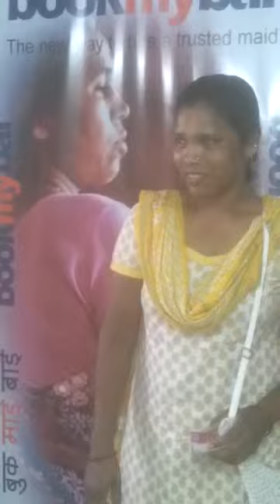Kraisinyak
BookMyBai.com - Find and Hire Maids, Babysitter, Nanny, Senior Citizen Care, Cooks in India. First time in India - A marketplace for maids from where you can find maids at the click of a button. Watch recorded interviews of maids and hire a maid immediately